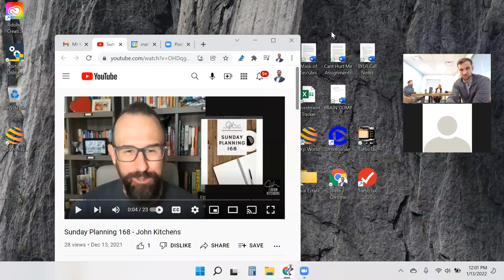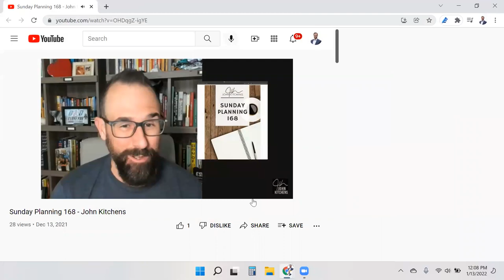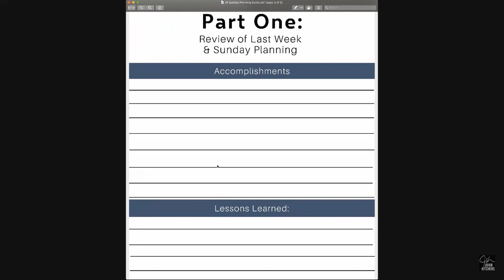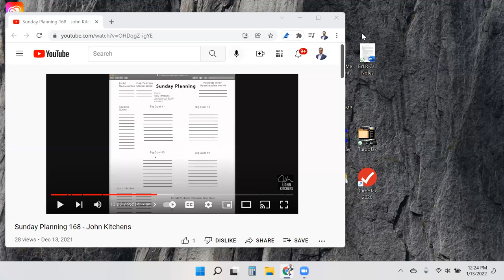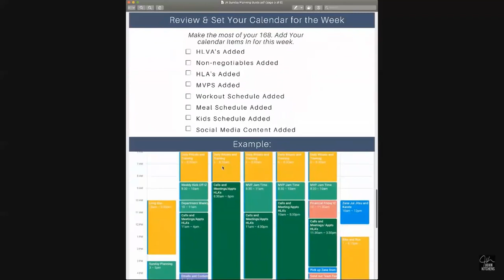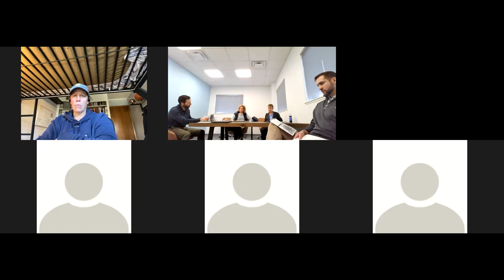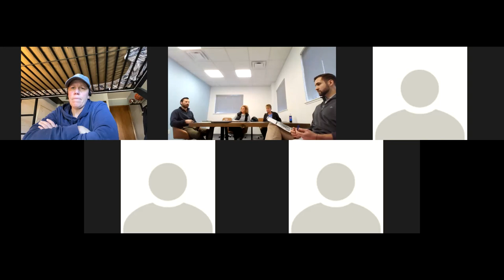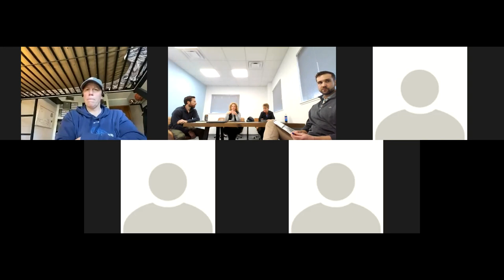Planning For Success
Without a plan, plan to fail. Planning is required for success. In this video Pete Hric and Tim Myers cover how to plan and provide the rituals and structures our team follows to make sure our actions are aligned with our goals in business and life overall!